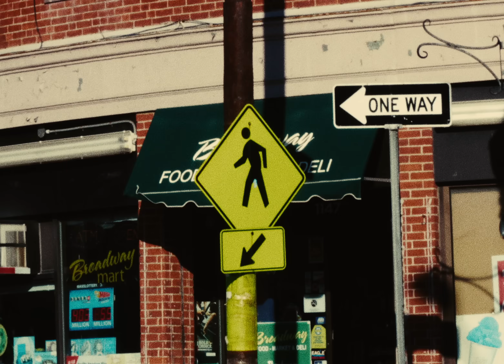ScarLip - She's Hot (Official Music Video)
(C) 2024 Broken Child Productions, LLC under exclusive license to Epic Records, a division of Sony Music Entertainment